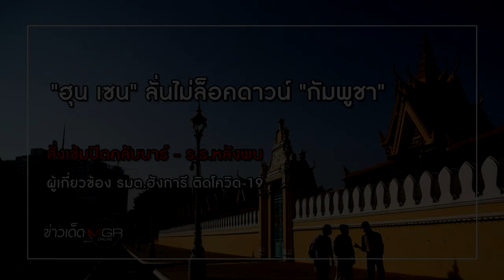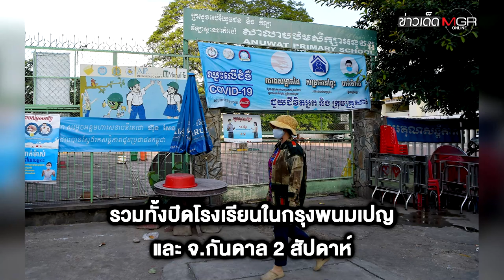"ฮุน เซน" ลั่นไม่ล็อคดาวน์ "กัมพูชา" สั่งเข้มปิดคลับ หลังพบผู้เกี่ยวข้อง รมต.ฮังการี ติดโควิด-19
"ฮุน เซน" ลั่นไม่ล็อคดาวน์ "กัมพูชา" สั่งเข้มปิดคลับบาร์ - ร.ร.หลังพบผู้เกี่ยวข้อง รมต.ฮังการี ติดโควิด-19